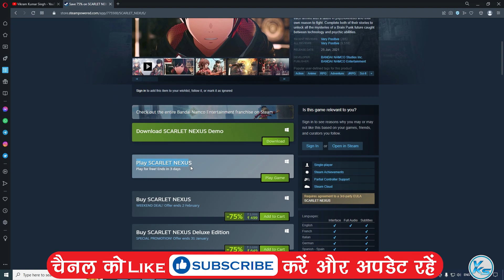🔥 SCARLET NEXUS FREE WEEKEND is Here 😱 Download & Play Now!!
In This Tutorial, I will be Showing You 🔥 SCARLET NEXUS FREE WEEKEND is Here 😱 Download & Play Now!! | FREE Play scarlet nexus | Download FREE Game scarlet nexus For FREE Play on PC at steam

CREDITS: scarlet nexus And steam

steam free game 26 February
26 February games
today's games